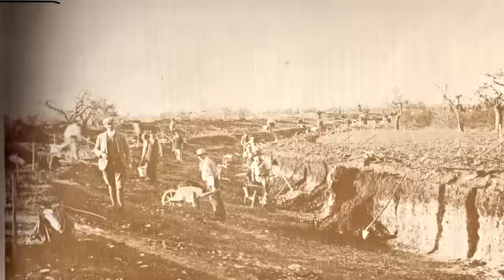omaggio a castiglione